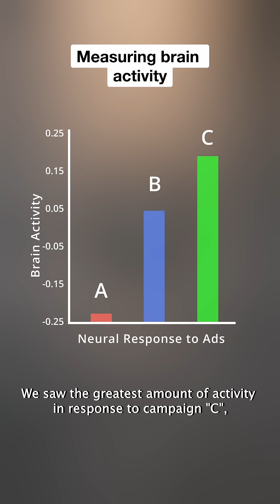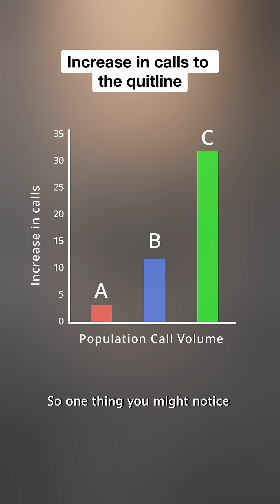How your brain changes its mind